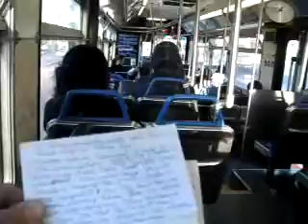SOACAM1 23 10BARAKKEDVIDEOTITLED IWILLEXPOSEYOUTOTHEWORLDANDALLINEEDISTHETRUTHTODOIT27MB zps68dd2d09